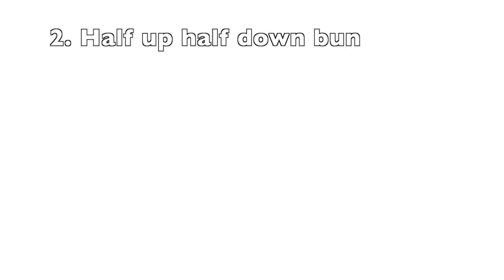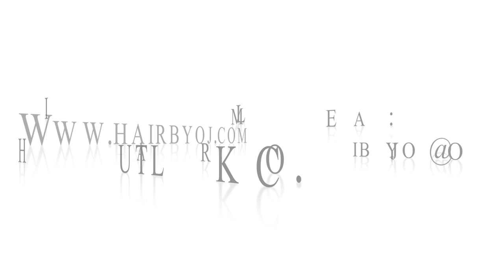Starting your own hair business and competition winner!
Hey guys!

In this video I reveal the goddess curls giveaway winner who is. Tamela from the US!

Also, if you're interested in starting your own hair business, please feel free to contact Trendy Tresses  who are now selling their products wholesale meaning you can buy a lot cheaper than the retail price when purchased in bulk.
I will make another video with more detail and explanation!